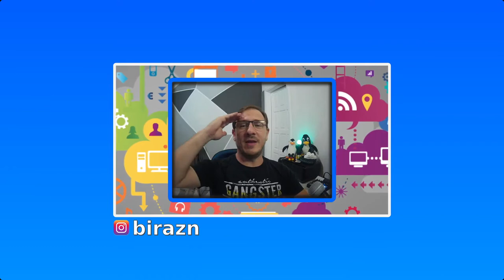Abertura Implantação de Servidores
Material de apoio a disciplina de Implantação de Servidores.

Vídeo que apresenta a Abertura Oficial, explicando sobre a disponibilização do material complementar de apoio a disciplina presencial, que desde 2020 esta sendo oferecida de forma remota.